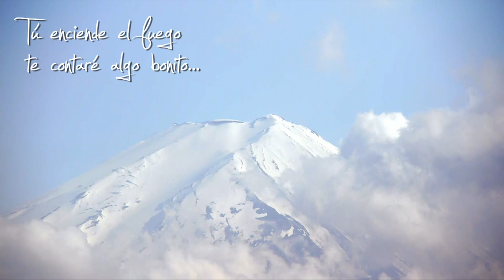Nikkei trailer Harajuku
in three languages: English and Japanese / Simultaneous Spanish.

Synopsis: The search for a cultural identity crossing continents. In Nikkei, the director Kaori Flores Yonekura, tells the story of her grandparents, who made an intrepid journey from Japan to Peru and Venezuela, in this scenario the history of Japanese immigration to Latin America travels the path of slavery, anti-campaigns -Japanese, World War II and the promise of a better life in Venezuela. Nikkei is a fascinating and artistic personal documentary, which reconstructs part of the continent with a story rarely told in world cinema.